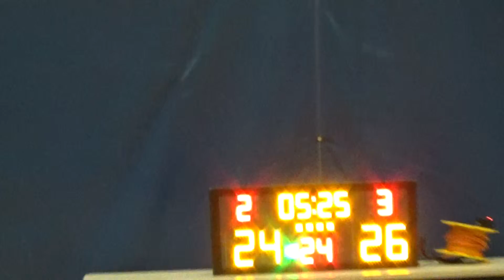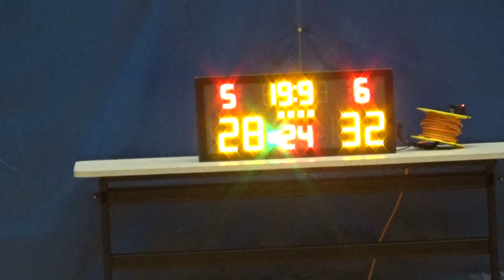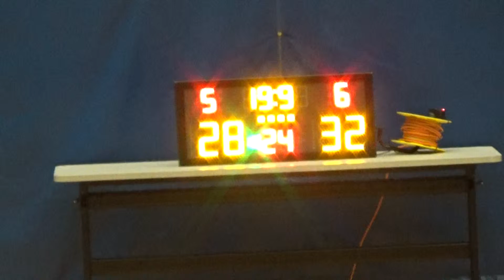20190602 TnT VS MOSORWAI 4th Quarter